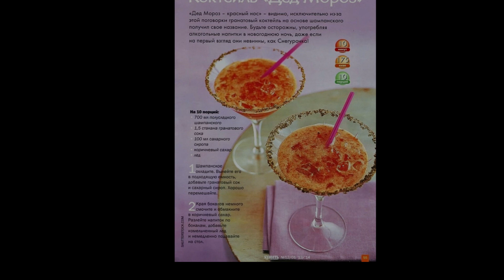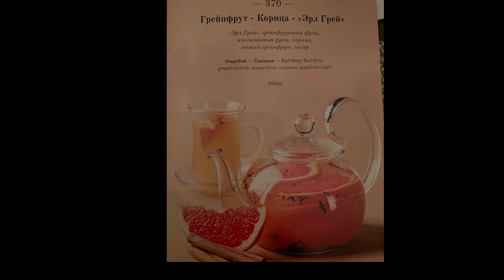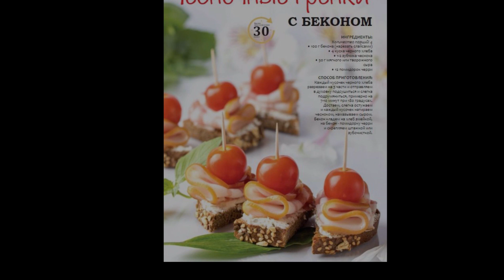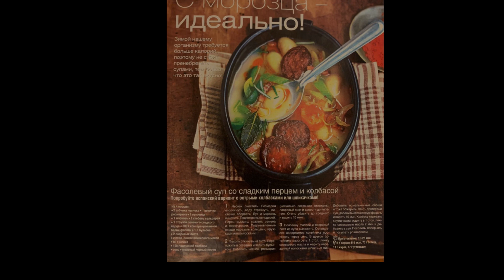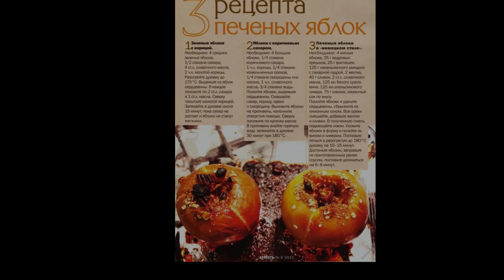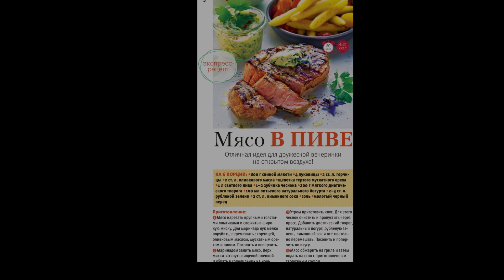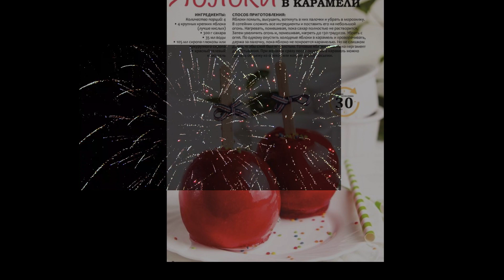праздик в стиле ,,французские штучки" без набора веса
праздничный стол и рецепты ( французские ,,штучки")